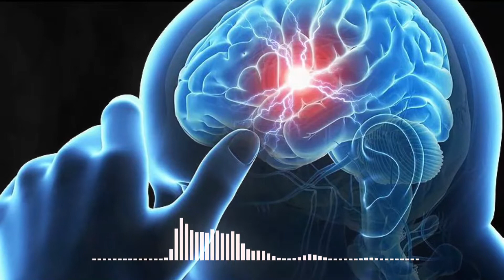उष्मघात झाल्यास काय काळजी घ्याल | उष्माघात | Heatstroke Symptoms and Precautions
उष्माघात टाळा

उष्माघात होणार नाही

उष्माघात म्हणजे काय

उष्माघात कोणाला होतो

उष्माघात कारणे लक्षणे आणि उपाय

ऊष्माघाता पासुन कसे वाचता येते

ऊष्माघाताची लक्षणे

उष्णता,उष्णता कमी होईल

मुंबई तापमान बातम्या

शरीरातील उष्णता वाढल्यास काय करावं?